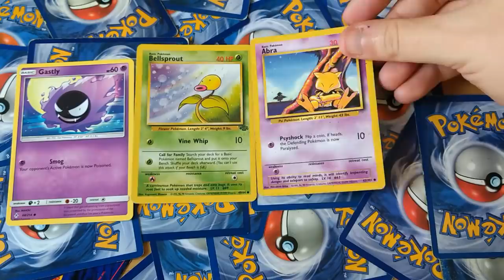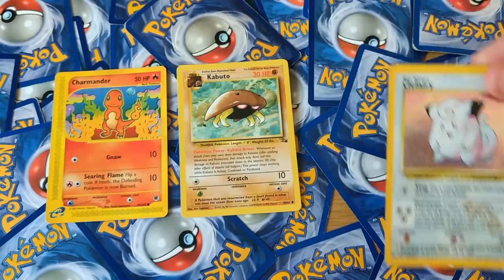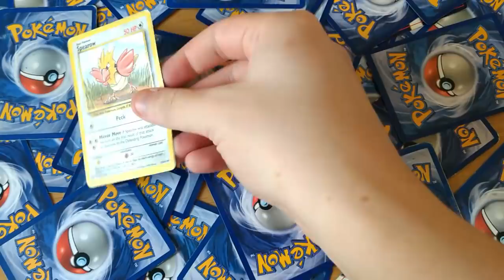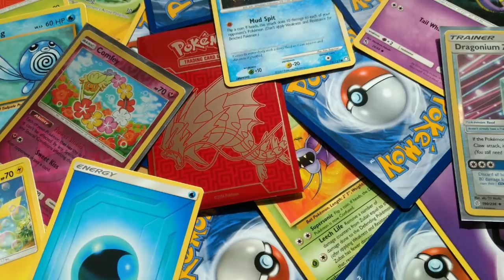Random Card Challenge | Pokémon HeartGold | Episode 7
Alright, we're in Kanto now to go after the Gym Leaders that have been around since Day 1. We're taking them on in the order the Johto games seem to suggest rather than classic Kanto ordering. As always, we're asking the question, "can you beat Pokémon HeartGold using cards drawn from my old collection for every major battle?"